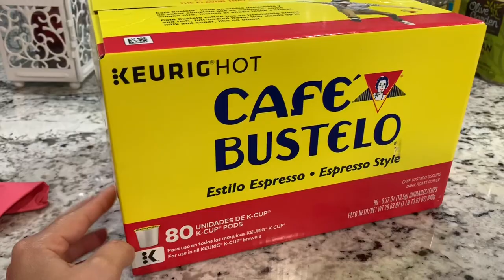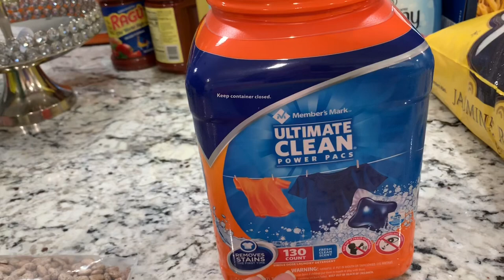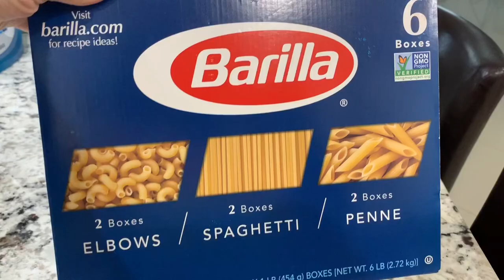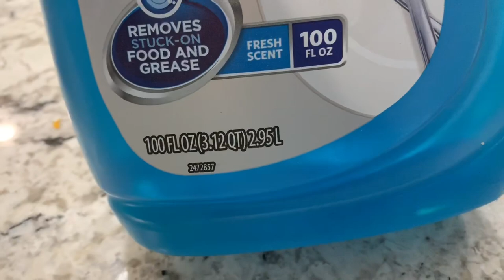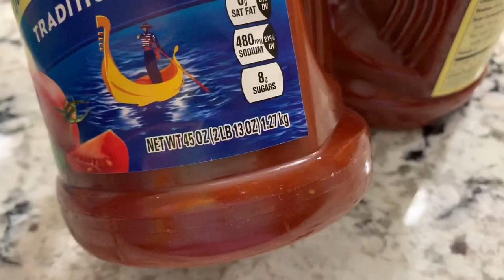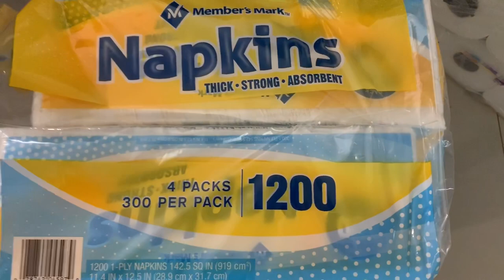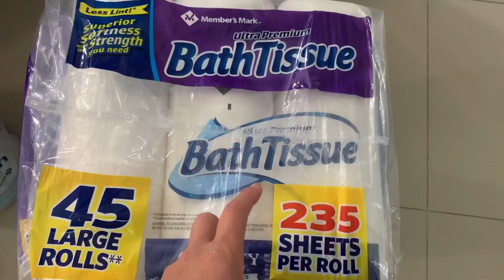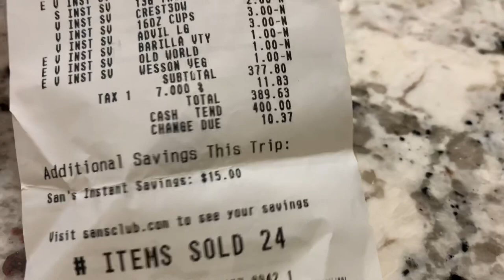COMPRAS DE SUPERMERCADO NO ATACADO SAMS CLUB DOS ESTADOS UNIDOS | QUANTO GASTEI?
Oi amores, tudo bem? No vídeo de hoje vou mostrar pra vocês as minhas compras de supermercado que fiz no atacado sams club aqui dos Estados Unidos